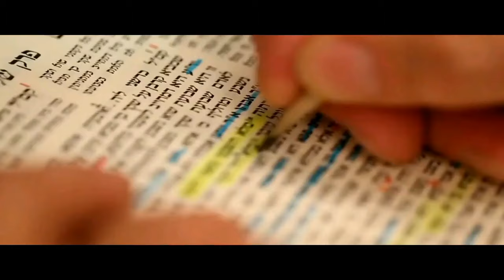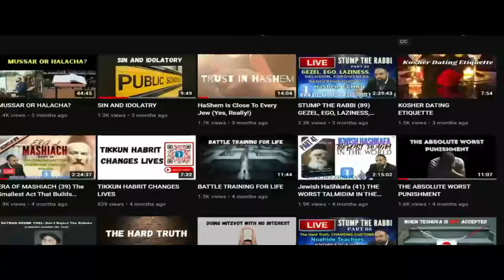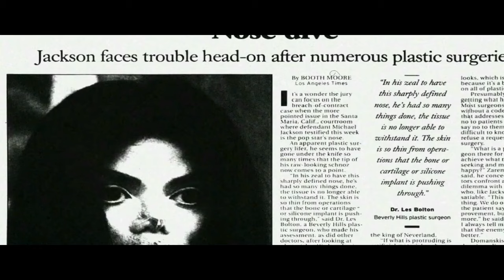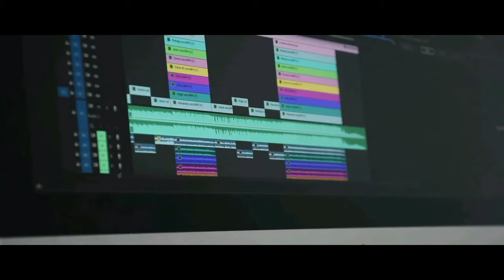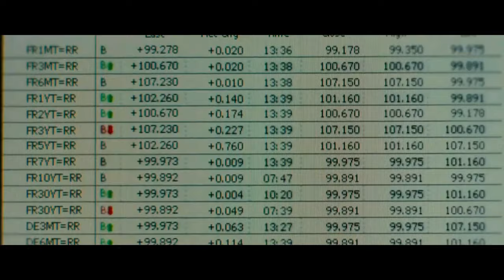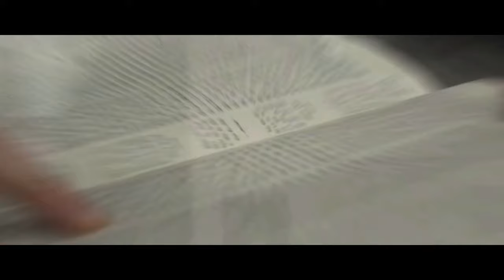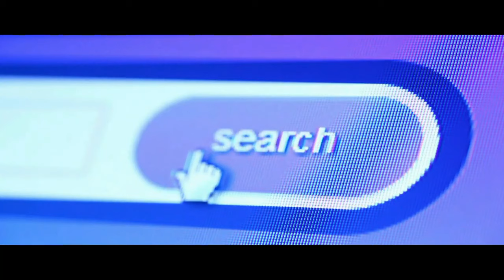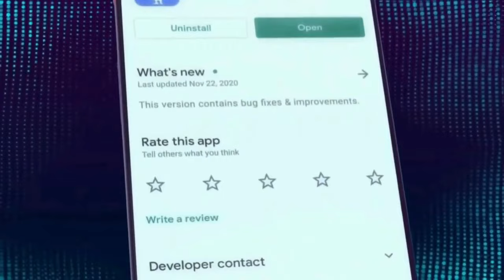Мир Лжи 📽️Тора и Голливуд - Правда или Иллюзия❓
✅ THE WORLD OF LIES (A BeEzrat HaShem Inc. Film)

✅ Первый в мире комбинированный CD/DVD с фильмами TIKKUN HaBRIT & TeShuva (исправление ущерба, нанесённого Союзу [обрезание и сексуальная чистота] с Б-гом & раскаяние) на русском языке. Присоединяйтесь к нашему движению и получите персональный билет в Олам аБа (Мир Грядущий) !!!

Чтобы поддержать нашу работу в КИРУВ (приближение евреев к Торе) и изучение Торы, пожалуйста, пожертвуйте по адресу 🌐

Если вы хотите пригласить Раввина Ярона Реувена прочитать лекцию в вашей синагоге, дома или в офисе, пожалуйста, напишите нам по электронной почте

Раввин Реувен проживает во Флориде, но разъезжает по стране, чтобы читать лекции различным группам.

Присоединяйтесь к одной из наших интерактивных групп WhatsApp "Интересная Тора", чтобы получать ежедневные обновления и короткие клипы Торы, которые могут улучшить ваш день, отправив сообщение или

✅ Доступно в Apple iTunes Store, Amazon App Store...

▸ Amazon App Store - Be'Ezrat HaShem:

чтобы прослушать наш очень популярный короткий аудио сериал "Daily Chidush" на SOUNDCLOUD или канале подкастов по адресу

Родившийся в Нетании, Израиль, Раввин Ярон Реувен начал свою американскую мечту еще маленьким мальчиком, когда его семья эмигрировала в Соединенные Штаты. Он прошел путь от мальчишки-газетчика в возрасте 10 лет до известного мультимиллионера с Wall Street в возрасте 23 лет. Во время своего пребывания на Wall Street он владел собственной частной брокерской фирмой, а также хедж-фондом и международным страховым агентством. Благодаря его успеху в финансовой индустрии он был показан на CNBC, Bloomberg и китайском NDTV.

В возрасте 26 лет он столкнулся с 7-летней битвой за свою жизнь, когда простая операция пошла не так. С этого момента его жизнь уже никогда не будет прежней. Этот момент ознаменовал начало серии чудесных событий и захватывающего стремления к истине, в конечном итоге приведших к тому, что Раввин Реувен отказался от своего высокого положения и успеха на Wall Street, чтобы через 16 лет стать полноценным Раввином Кирува (приближение евреев к Торе). Его рассказ о Тешуве (раскаяние) обязательно зацепит сердце каждого слушателя.

Раввин Ярон Реувен является активным членом Igud HaRabbonim (раввинский Альянс Америки), национальной раввинской организации, основанной в 1942 году. Сегодня более 900 наших членов - это лидеры общин, религиозные учителя, капелланы, главы еврейских организаций и общинные лидеры, объединенные своей приверженностью традиционному ортодоксальному иудаизму.

В своем новом видео "Мир Лжи: Тора и Голливуд - Правда или Иллюзия?", мы погружаемся в мир материальной реальности и ее многочисленные иллюзии. Особое внимание уделяется реальной жизни знаменитостей, чьи образы на экране мерцают счастьем и благополучием, но за кулисами скрывается нечто совсем иное.

Мы глубже проникаем в истинные сущности знаменитостей, раскрывая их неморальные поступки и темные стороны жизни. Видео подробно рассматривает их связь с наркотиками, моральным разложением и другими отвратительными практиками, которые далеки от этики и приличия.

С помощью тщательно собранных фактов, эксклюзивных интервью и глубоких анализов, мы приоткрываем завесу над иллюзорным образом счастья и успеха в Голливуде. Видео позволяет зрителям задуматься о том, что на самом деле скрывается за яркими фасадами и как часто правда оказывается далекой от того, что мы видим на экране.

"Мир Лжи: Тора и Голливуд - Правда или Иллюзия?" призывает нас быть осознанными потребителями информации, раскрывать истинные мотивы и цели знаменитостей, а также переосмысливать идеалы, которые нам преподносят.

Насладитесь этим захватывающим и просветительским видео, которое разрушает иллюзии и позволяет нам взглянуть за кулисы мира славы и успеха.